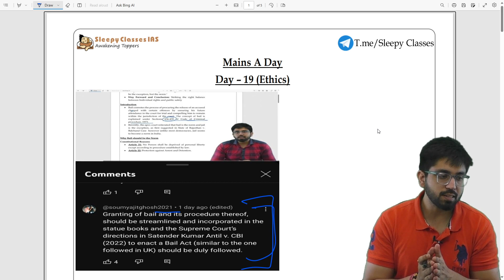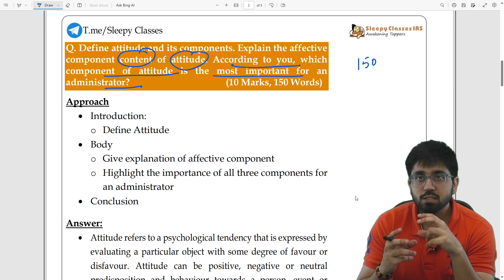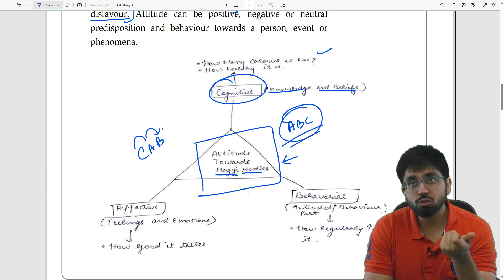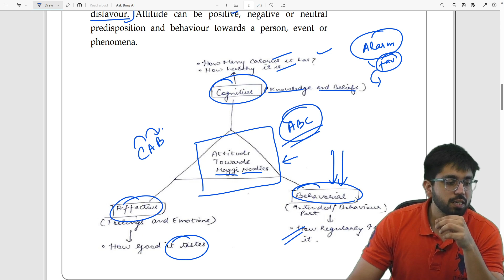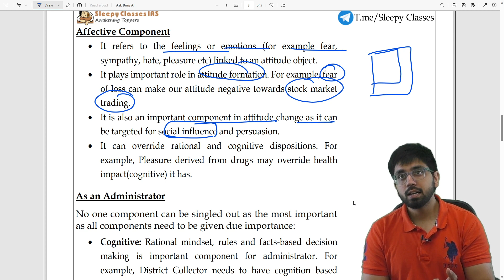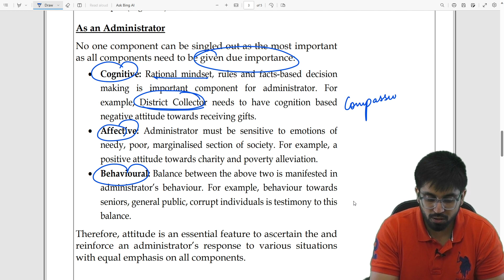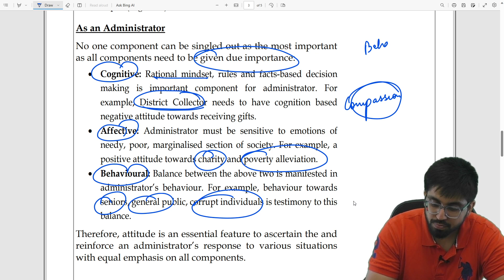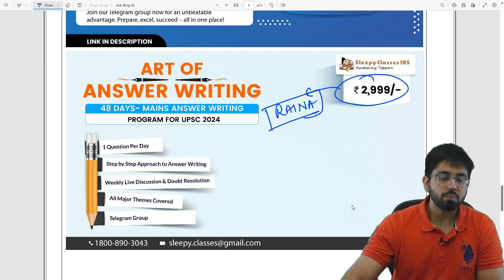GS - 4 || Most important qualities for Civil servants || MAD Series || 1 Question Everyday For Mains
Welcome to the "MAINS A DAY" series! Join us every day as we dive deep into the most important questions for the upcoming UPSC Mains examination. In this video series, we will explore a new question each day, providing comprehensive insights, analysis, and expert guidance to help you excel in your preparation.

Prepare to tackle the challenges of the UPSC Mains 2024 as we unravel the intricacies of the questions that matter. Our experienced educators and subject matter experts will break down complex topics, offer valuable tips, and share effective strategies to enhance your answer writing skills.

Whether you are a seasoned UPSC aspirant or just starting your preparation journey, this series is designed to cater to all levels of expertise. Gain a competitive edge by understanding the demands of the examination and refining your approach to writing answers concisely and effectively.

Don't miss out on this golden opportunity to refine your understanding of the UPSC Mains 2024 syllabus and boost your chances of success.

Let's embark on this transformative journey together and achieve your dream of becoming a civil servant. Good luck!